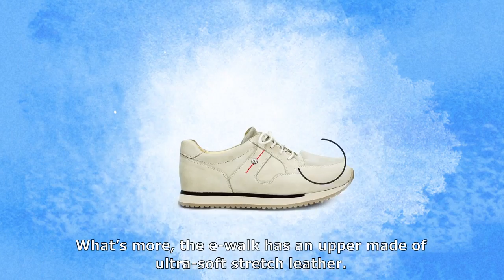WOLKY | E-WALK 5800 | LEONTIEN VAN MOORSEL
Wolky’s e-walk is the e-bike of comfortable walking shoes. The Roll-a-Way system in the lightweight sole gets your foot rolling off almost automatically. So you can cover longer distances with less effort. What’s more, the e-walk has an upper made of ultra-soft stretch leather, so this trendy sneaker fits like a glove. Former racing cyclist Leontien Zijlaard-van Moorsel is our ambassador for the e-walk. Leontien has been campaigning to get women exercising more for many years. So the e-walk by Wolky is a shoe after her own heart. No only does it get you walking – it’s stylish and trendy too!

Would you like to try the e-walk Roll-a-Way system?
to find your nearest dealer.